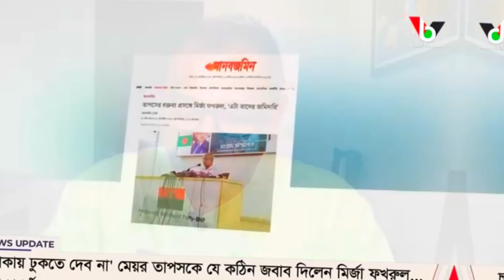🔴 ব্রেকিং নিউজ | মেয়র তাপসের গা/লে -জু'তার বাড়ি দিলেন মির্জা ফখরুল একি ভ*য়ংকর তথ্য দিলেন | BNP